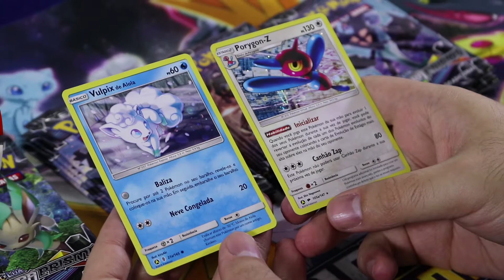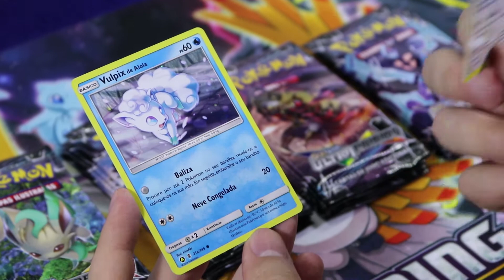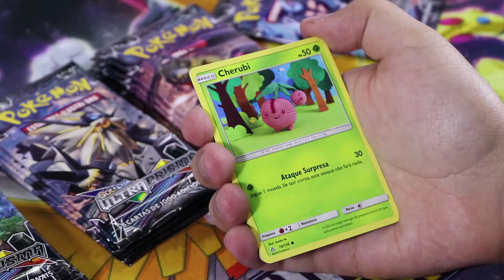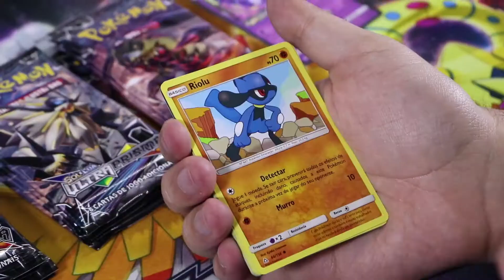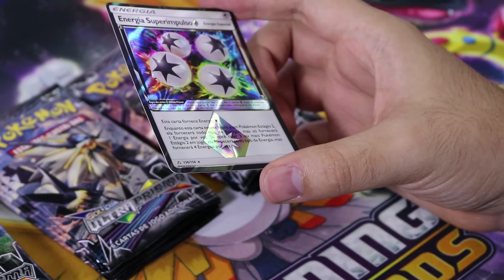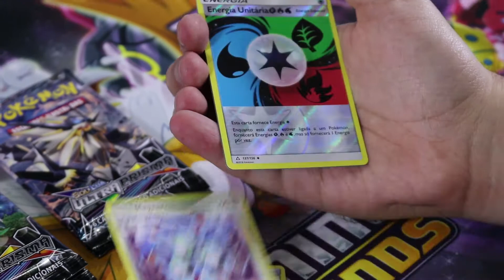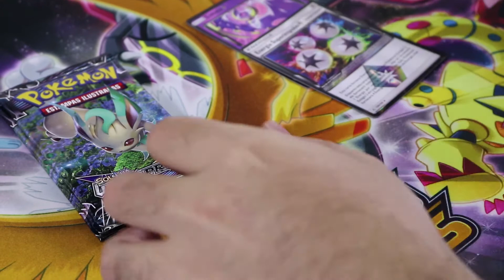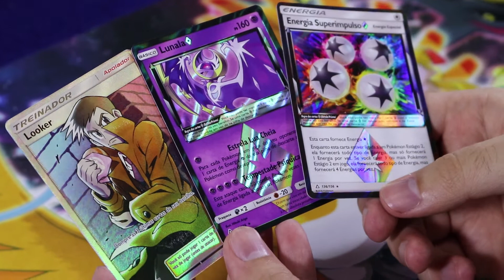Abertura de 6 blisters Pokémon Sol e Lua Ultra Prisma (que venham mais Prismas!) - GEEKMON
O Fica a Dica Geek abre pela terceira vez a novíssima coleção Ultra Prisma. Agora é a vez de abrir os blisters para ver se temos tanta sorte quanto as 2 boxes anteriores. Confira!